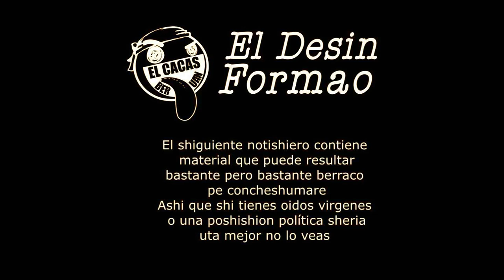Marcelo Odebrecht: Qué no les conté completo? l El Cacash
Marcelo Odebrecht confesó que no habló completo, así es, el pendejo negoció su colaboración eficaz con la mitad de lo que sabia y ahora la lista aumenta.

Para mantenerte desinformado:

2. Si estas suscrito lo compartes o le das me gusta
3. Si ya hiciste los 2
pasos anteriores cliquea en cualquiera de las redes sexuales